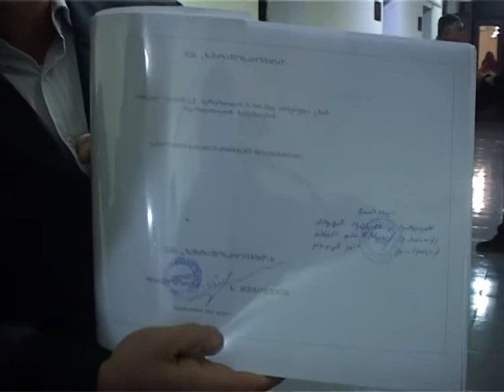speqtri 26 12 2017